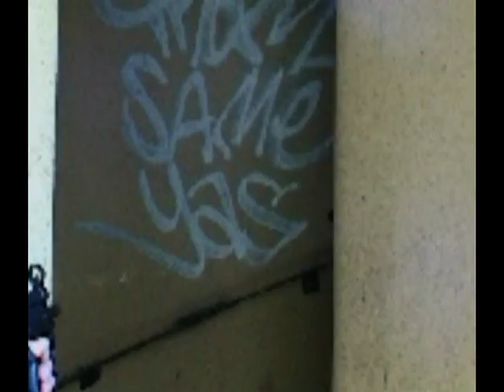op greve des bus